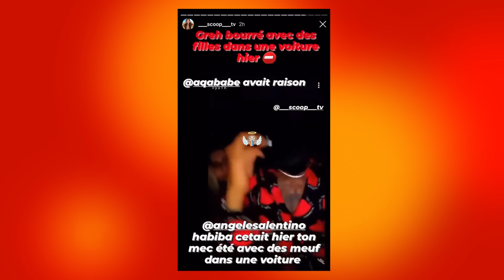GREG EN PLEURS, IL A ENCORE TROMPÉ ANGELE ?? 😱 IL EXPLIQUE TOUT CE QU’IL S’EST PASSÉ A LA SOIRÉE...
Les Marseillais vs le Reste du Monde sur W9 (LMVSMONDE) : Greg a-t-il encore une fois trompé Angele durant une soirée ? En tout cas, une vidéo a été dévoilée et on peut l’apercevoir très proche d’une jeune femme... Il a décidé de tout expliquer !

▬▬▬▬▬ POUR AVOIR DES PRIVILÈGES EXCLUSIFS ▬▬▬▬▬